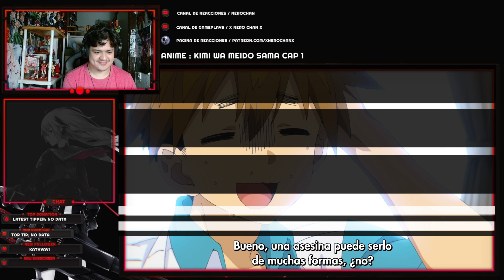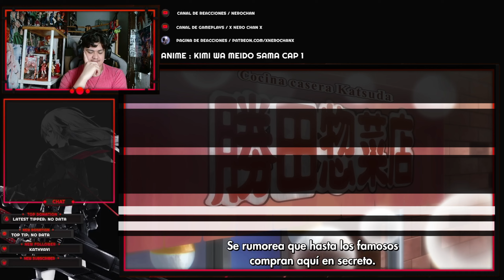KIMI WA MEIDO SAMA |🔥¡¡ ESTA ES TU MAID PORQUE LA MIA SI !!🔥| CAPITULO 1 REACCION